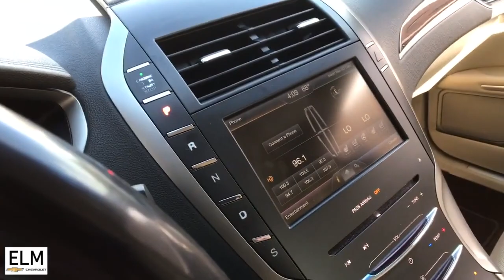2015 Lincoln MKZ Elmira, Ithaca, Watkins Glen, Corning, Sayre, NY P22-350A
Ruby Red Metallic Tinted Clearcoat Used 2015 Lincoln MKZ available in Elmira, New York at ELm Chevrolet. Servicing the Ithaca, Watkins Glen, Corning, Sayre, NY area.

Elm Chevrolet
301 E Church St

The Story, Highlights Include..., **ALLOY WHEELS**, **CLEAN CAR FAX**, **GREAT MPG**, **PRICED TO MOVE**, **WONT LAST**. Odometer is 1611 miles below market average! 2015 Lincoln MKZ !*!*! SUMMER SALES EVENT AT ELM CHEVROLET! DON'T MISS OUT - OUR PRE-OWNED VEHICLES ARE MARKED AT OR BELOW AUCTION PRICING! NOW IS THE BEST TIME TO GET A NEW RIDE THROUGH ELM CHEVROLET !*!*! 22/33 City/Highway MPGbrbrAwards:br  * 2015 IIHS Top Safety Pick   * 2015 KBB.com 5-Year Cost to Own Awards